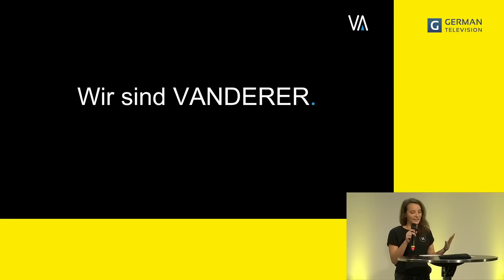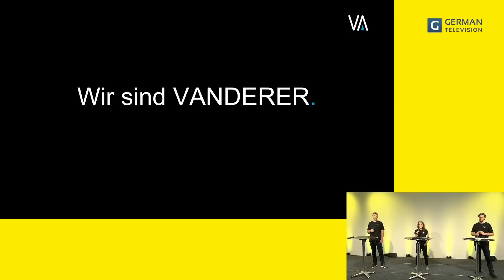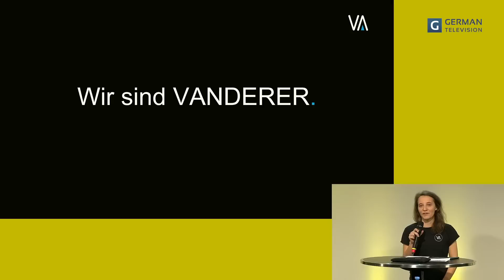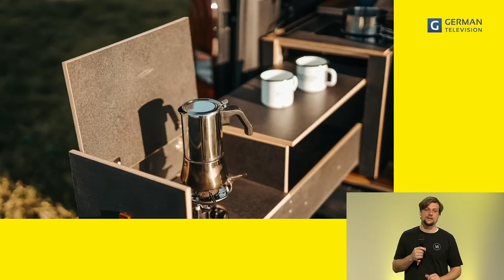Made im Allgäu: Vanderer 2021 Wohnmobil Citroën Berlingo XL VAN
CMT digital 2021 - Messebericht Wohnmobile 2021 Wohnwagen 2021 Reisemobile 2021
* Citroen Berlingo XL mit hoher Serienausstattung

Die abgebildeten Preise beziehen sich auf das Basisfahrzeug Citroen Berlingo XL. Auf Wunsch liefern wir den VANDERER auch mit den baugleichen Fahrzeugen der Marken Peugeut (wie auf den Fotos abgebildet), Opel oder Toyota. Die Preise weichen dann von der abgebildeten Preisliste ab und müssen individuell angefragt werden.

Außenmaße
Länge 4,753m
Breite 1,848m
Höhe 1,900m

Innenraum
5 Sitzplätze (7-Sitze optional)
2 Schlafplätze oben 1,85 m x 1,10m (Serie)
2 Schlafplätze unten 2,05m x 1,2m (Option)
max. Ladevolumen 3500L
max. Ladelänge 3,5 m